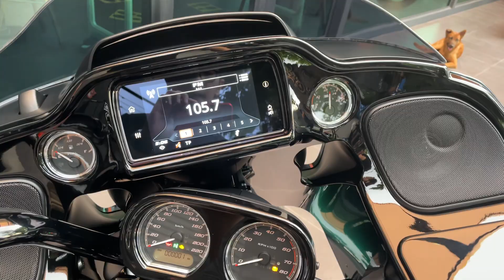เทพเจ้าอาร์จวยอีกแล้ว อวยRG 🔥 สี Snake Venom จัดไปสวยๆ💚💛❤️ SnakeVenom Fltrxs 👑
H-D สำหรับเฟิร์สคือพระเจ้า 👑 ….แต่เทพเจ้าคืออาร์จวย อวยRG 🔥🔥🔥 สี Snake Venom จัดไปสวยๆครับ 💚💛❤️

H-D คือฮาเล่ย์ จะซื้อฮาเล่ย์ต้อง 1stHD (เฟิร์สเฮ็ดดีย์) 👑🇹🇭🇺🇸👑

สนใจมอเตอร์ไซค์ Harley-Davidson ! สอบถามข้อมูลเพิ่มเติมได้เลยครับ 🥰 (พร้อมส่งนะ สอบถามดูก่อนได้เลยครับ)
รถศูนย์ไว้ใจเฟิร์ส 1stHDpattaya

รับจองผ่าน Line !!! หลักฐานชัดเจน รอรับรถได้เลย 🙏🏻🇹🇭🇺🇸
ยินดีให้บริการครับ 🙏🏻